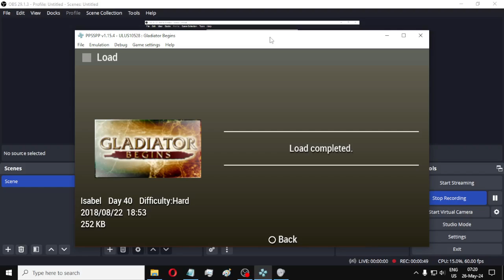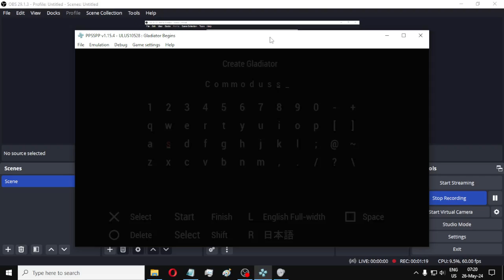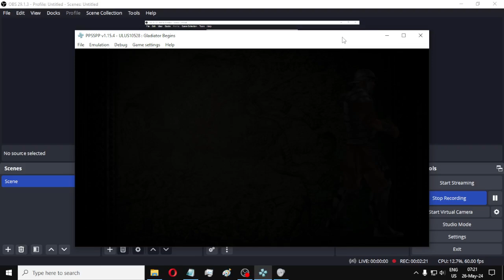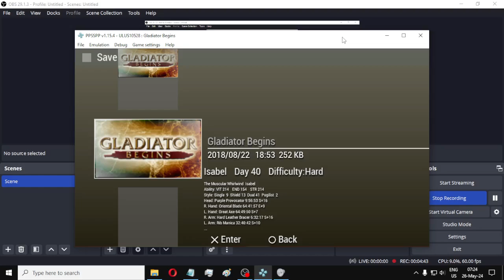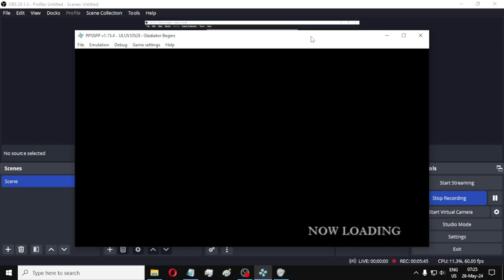De Assalariado a Imperador ep1.1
Eu gosto de lutas em geral (tbm acho desnecessario), mas alguem sempre ira lutar e eu gosto muito desse jogo do gladiador begins, entao esse eh o comeco de uma serie que vamos se tornar o melhor lutador